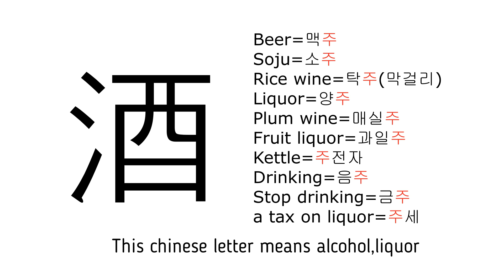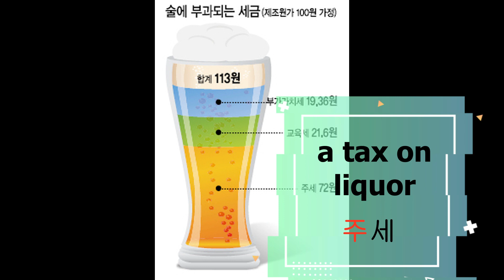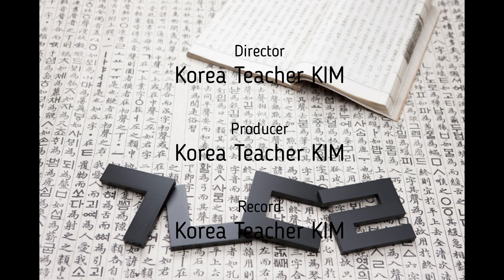How to read it in Korean? Korean class 5 Alcohol & Liquor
This chinese letter means Alcohol and Liquor
Read and Called 주(Joo or Ju)